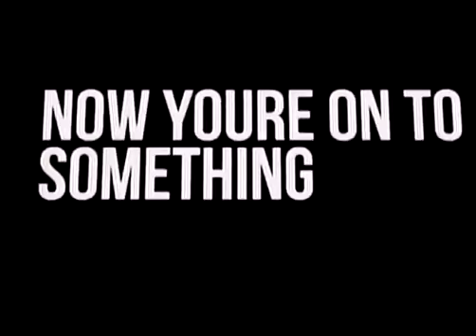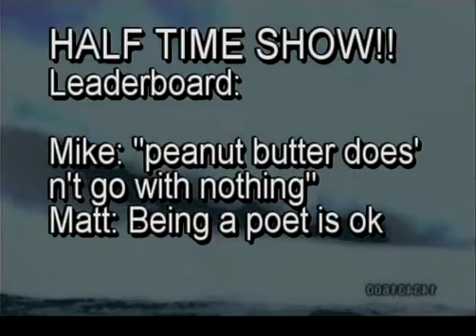Now You're Onto Something!! - S01E03 - Prana Bindu / UFOs and missing time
Hey guys,

everyone we having guests the Prana-Bindu this time

Matt Krefting - Keyboards
Todd Knapp - Bass clarinet and percussion
Gene Moore - Guitar
Matt Sekel - Guitar and doorbells

keep up with your sports

-the show